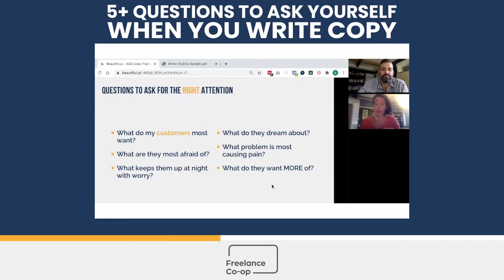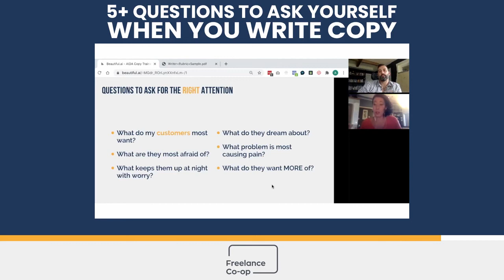5+ Questions To Ask Yourself When You Write Copy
What questions should you ask yourself to get the right attention?

When you write copy, it’s important to remember that your goal is to target a specific audience.

These questions will help you think about your customers and write in a way that appeals to them.